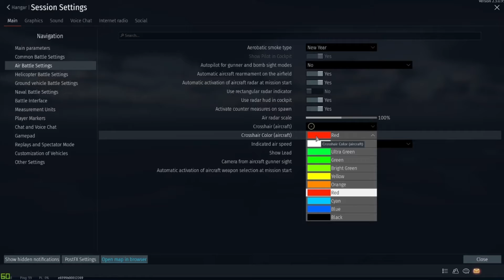Playing the AD-4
i am going to get Mighty Mouse someday!